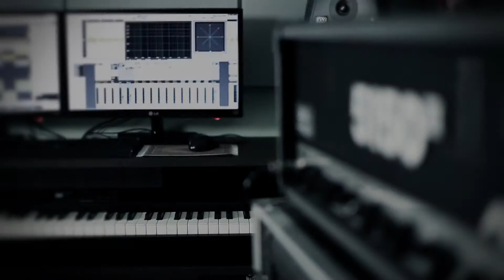Voron - guitar lessons and gear tests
A little teaser for upcoming music, lessons and guitar gear reviews! More to come very soon!!! :)